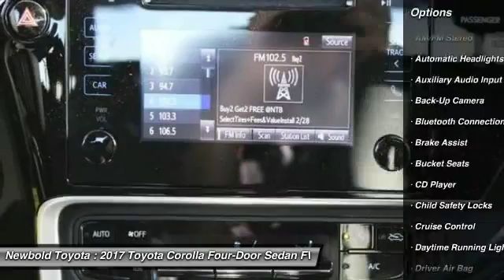2017 Toyota Corolla O'Fallon IL 17462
2017 Toyota Corolla SE

Newbold Toyota
1282 Central Park Dr

Looking for the right four-door sedan? Today could be your lucky day. this 2017 Toyota Corolla could be yours.